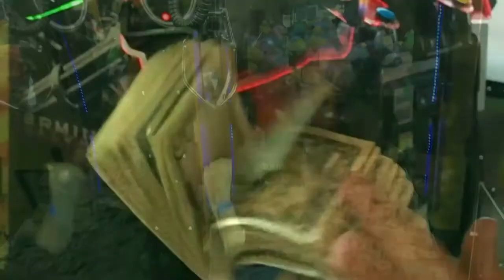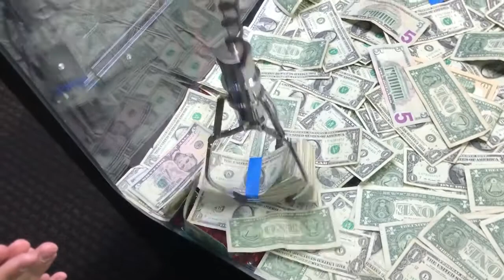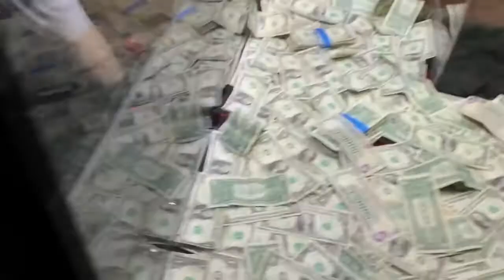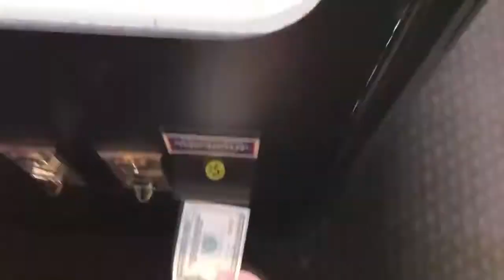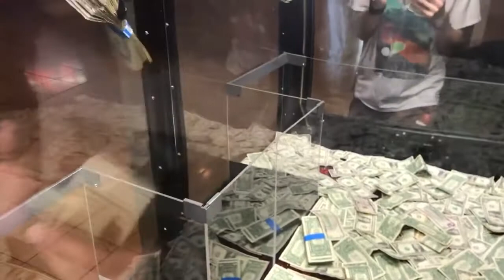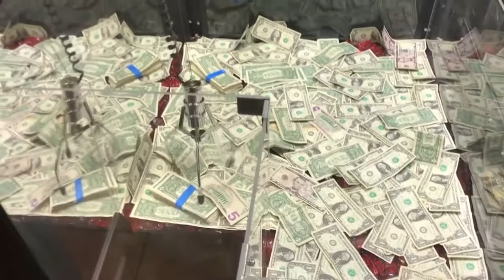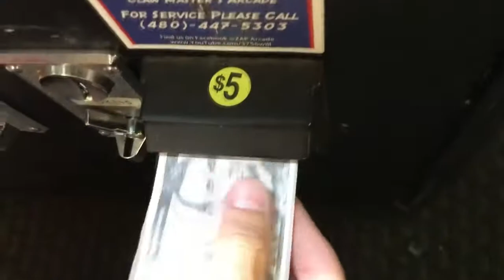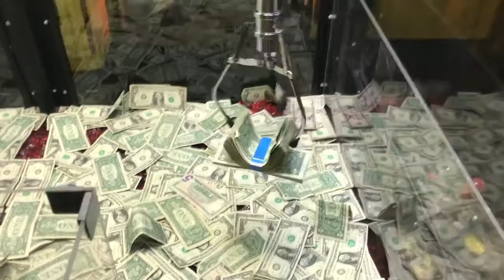Top 10. WON STACKS OF CASH FROM MONEY CLAW MACHINE!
Here I am winning mounds of cash from money claw machine! In this video I get kicked out for winning an iPhone XR!!

This video is not a call and guide to action, it is just for entertainment and informational purposes!